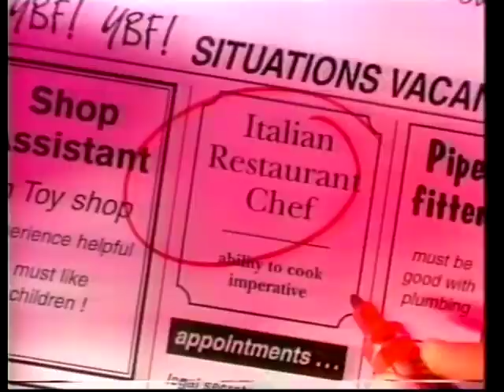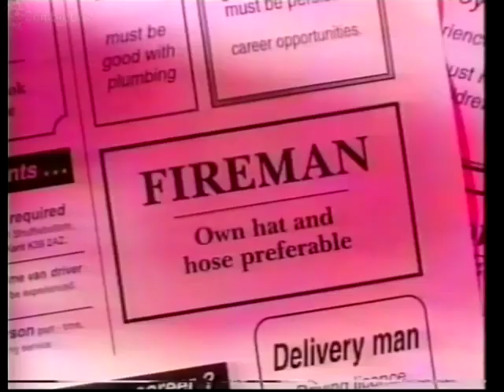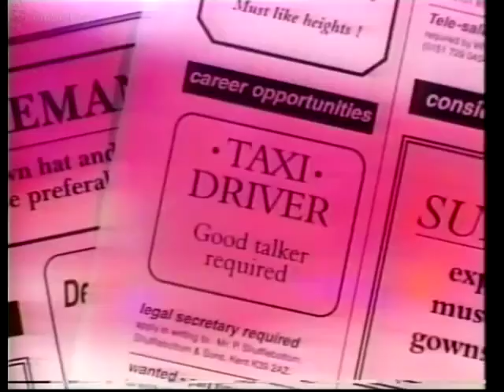you've been framed with Jeremy beadle Full Episode 5 (VHS Capture)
you've been framed with Jeremy beadle Full Episode (VHS Capture) taken from off air betamax tape

2ombieboy